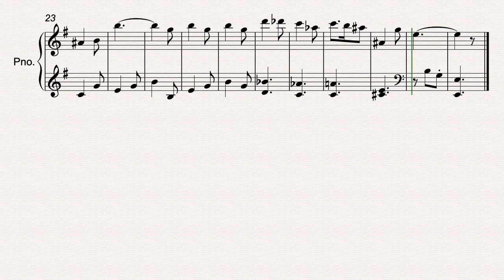Harry Potter - Hedwig's theme (easy version)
Materiály k distanční výuce ZUŠ Nehvizdy.